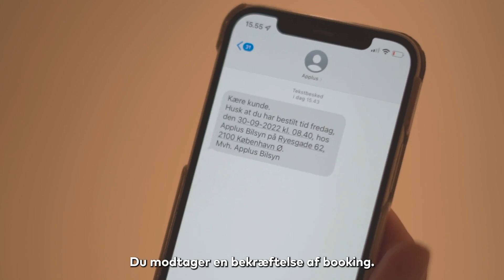Auto.Tutorial.Syn.2023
Guide til booke af bilsyn i App'en